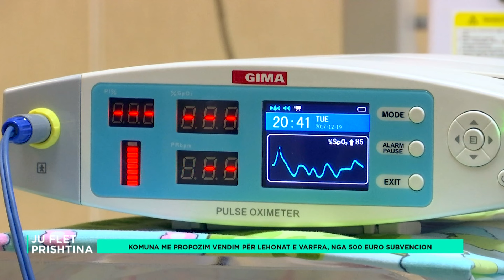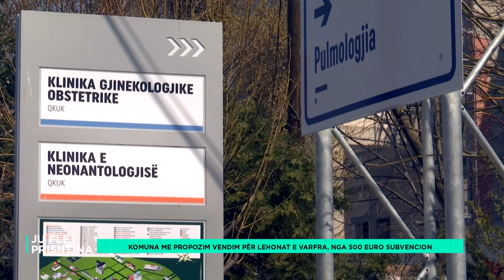Ju flet Prishtina - 16.04.2022 - Klan Kosova